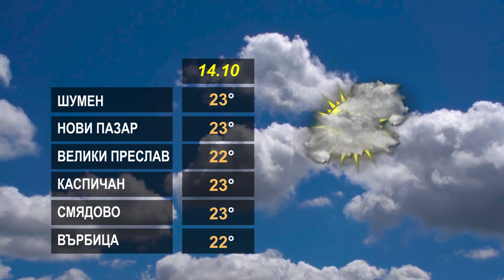ВРЕМЕТО 14 10 2024